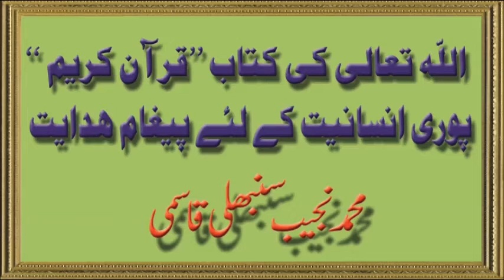The Quran for All Humanity by Dr. Najeeb Qasmi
Dr. Mohamamd Najeeb Qasmi's lecture regarding The Quran for All Humanity.